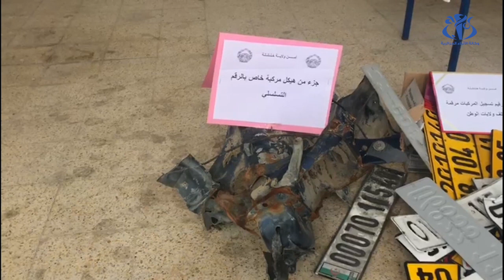خنشلة: الإطاحة بعناصر شبكة مختصة في سرقة السيارات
خنشلة (وأج)- تمكنت عناصر الشرطة لولاية خنشلة من الإطاحة بعناصر شبكة مختصة في سرقة السيارات وتزوير البطاقات الرمادية.